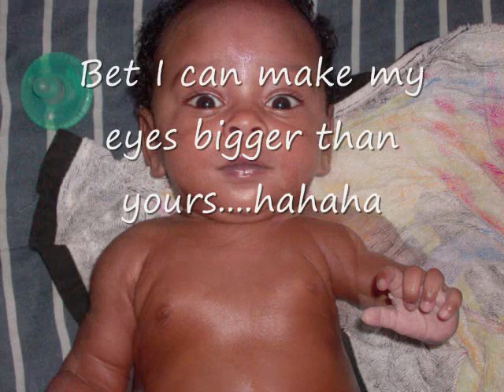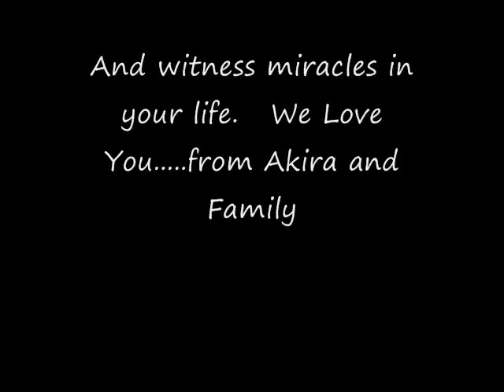AKIRA PROJECT1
My daughter Akira. at 3 months. Love you baby...this is for you and our entire family.